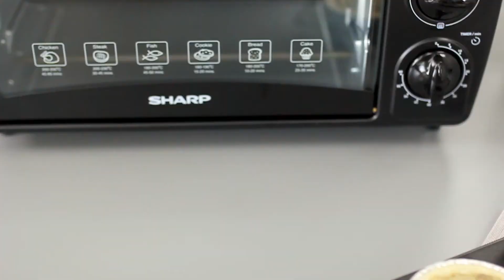SHARP WEE CLUB 18-09-17: พายเห็ด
วันนี้เชฟบุ๊คมีเมนูเบเกอรี่ที่สามารถทำทานเองที่บ้านได้มากฝาก นั่นก็คือ “เมนูพายเห็ด” นั่นเองทำง่ายมากๆ แค่ครึ่งชั่วโมงก็ได้ทานแล้ว